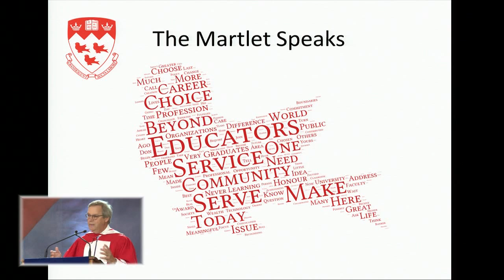L. Jacques Ménard receives honorary doctorate from McGill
L. Jacques Ménard, Chairman of BMO Nesbitt Burns and community leader dedicated to increasing education opportunities for Quebecers, is awarded an honorary doctorate (Doctor of Laws) on May 29, 2015 at McGill University in Montreal.